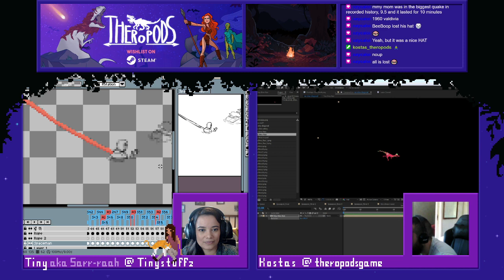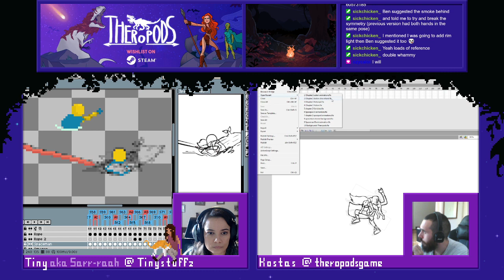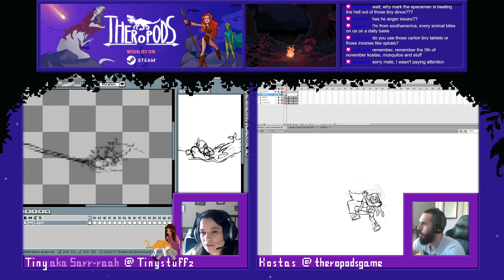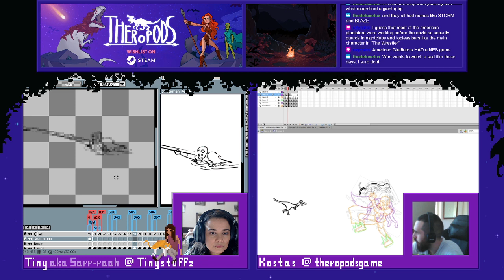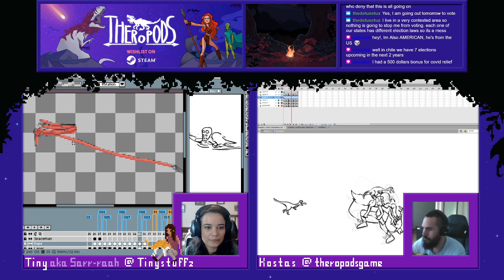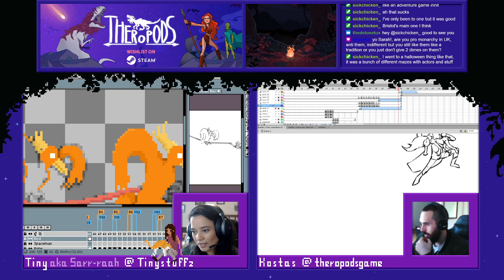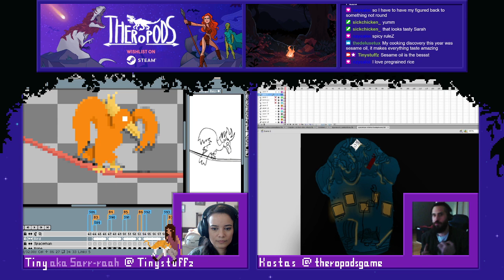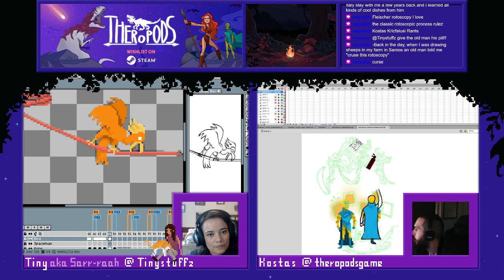Theropods Game Dev Stream 02/11/20 p1